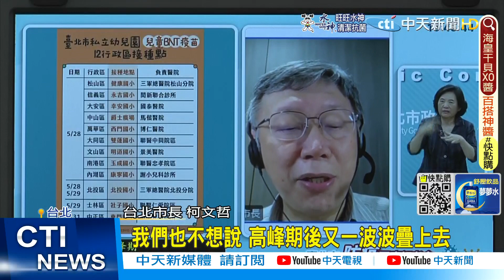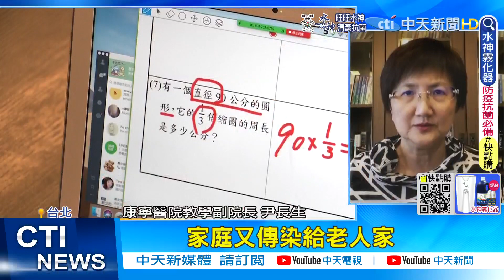【每日必看】鋪紙板躺地上休息 陳玉鳳:有把護理師當人對待?@中天新聞CtiNews 20220526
00:00鋪紙板躺地上休息 陳玉鳳:有把護理師當人對待?
01:31不提前放暑假! 北高20縣市遠距教學"延長1週"
03:39天選之人?! 中醫:兩大族群能甩開"新冠後遺症"